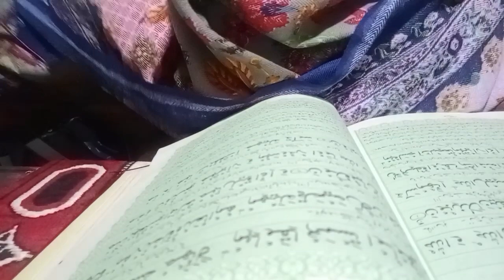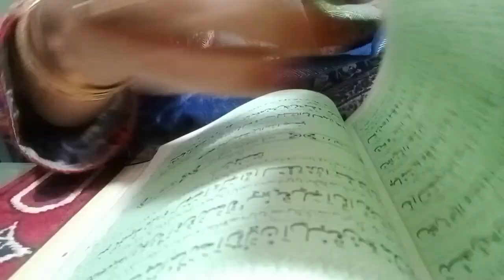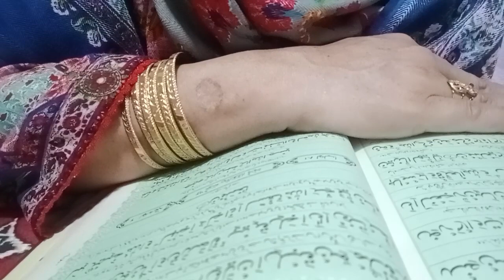Surah munafikqun full Urdu tarjuma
Quran pak ka Urdu tarjuma Surah munafikqun full Urdu translation
NB jab yah munafik tumhare pass aate Hain to kahate Hain Ham gavahi dete Hain ki aap yakinan Allah ke rasul hai han Allah jaanta hai ki tum jarur uske rasul ho magar Allah gavahi deta hai ki yah munafik Kati jhuthe Hain unhone apni kasam ko daal banaa rakha hai aur is Tarah yah log Allah ke raste se khud rukte hain aur duniya ko rokate Hain Kisi Kaisi buri harkatein Hain Jo yah log kar rahe hain yah sab kuchh is vajah se Hain ke ine logon ne imaan lakar FIR ko FIR Kiya isliye inke dilon per mohar Laga di gai
islamic video